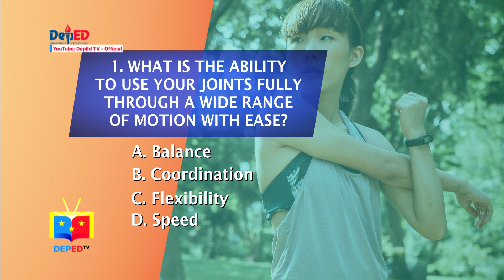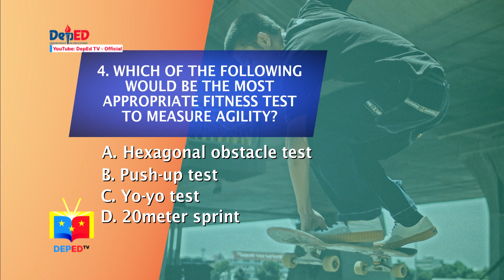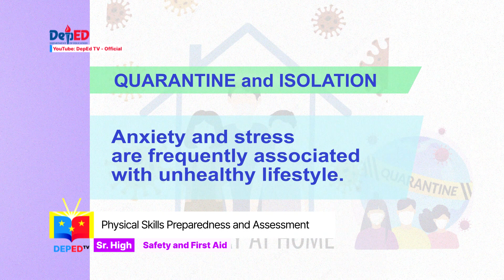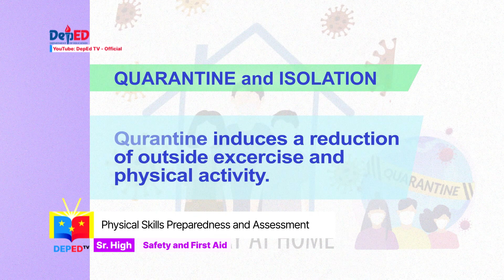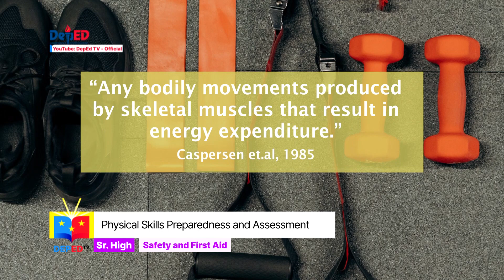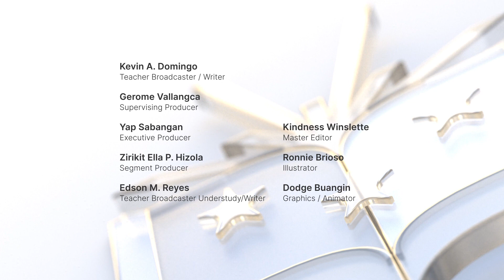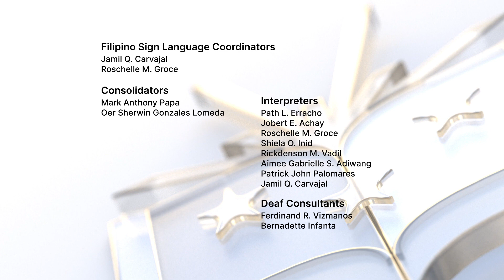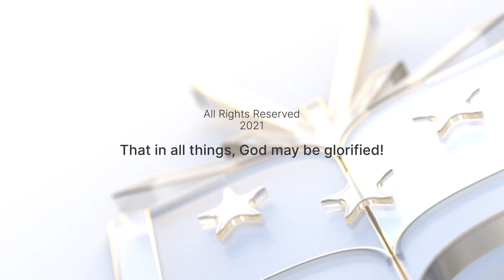SHS SAFETY & FIRST AID Q1 Ep1: Physical Skills Preparedness and Assessment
SHS SAFETY & FIRST AID
Quarter 1
Episode 1: Physical Skills Preparedness and Assessment
Teacher: Kevin Domingo